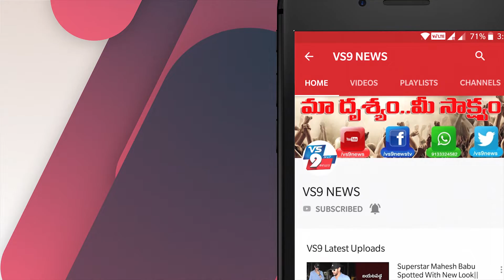Happy Diwali Promo || Deepavali Subhakankshalu ||VS9NEWS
Watch Here,